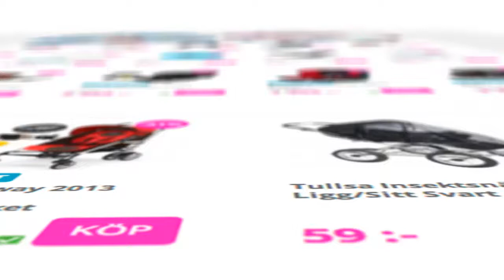JR 05 sek SE